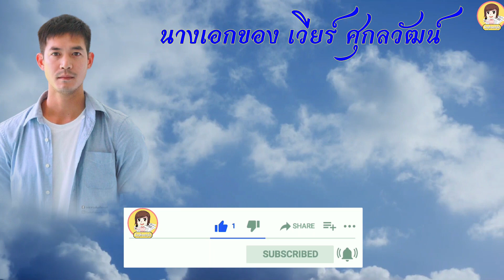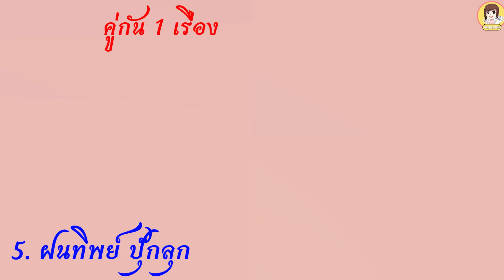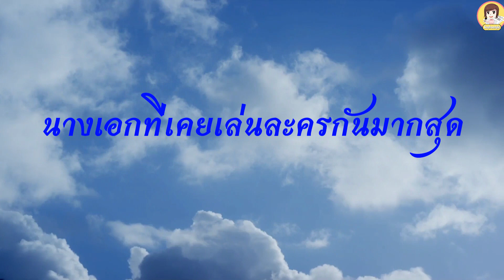รวม 21 นางเอกของเวียร์ ศุกลวัฒน์เท่าที่ผ่านมา มีใครบ้างเล่นละครคู่กันมากสุด กี่เรื่อง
สวัสดีค่ะ สำหรับคลิปนี้เรามาชมนางเอกเท่าที่ผ่านมาของเวียร์ ศุกลวัฒน์ มาดูสิคะว่าเวียร์เล่นคู่กับใครมากสุด

ขอบคุณ เครดิต
ch7hd
ch7hd drama society
7สี society fc7
bugaboo tv
bugaboo inter